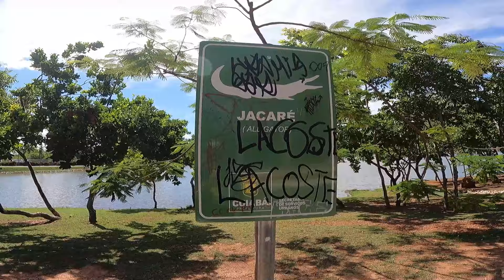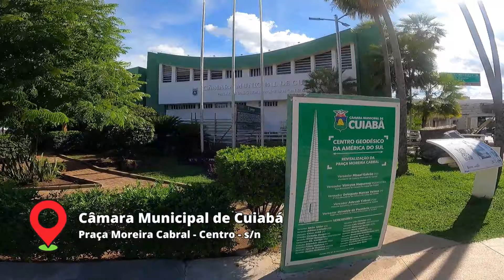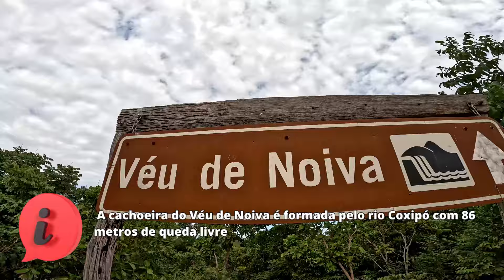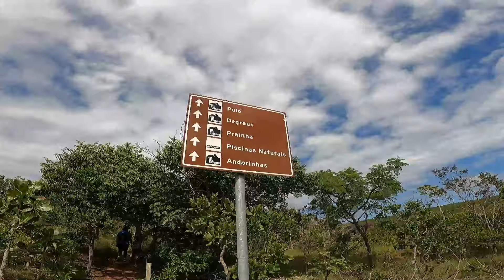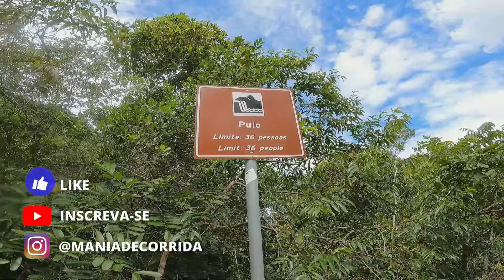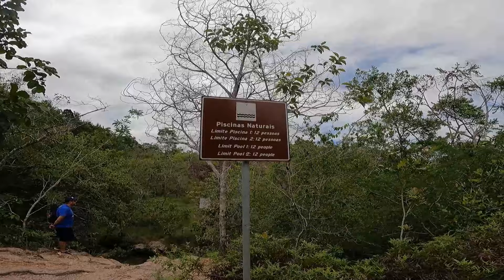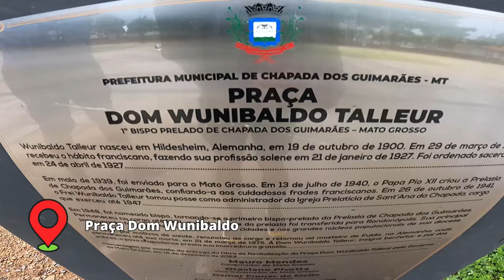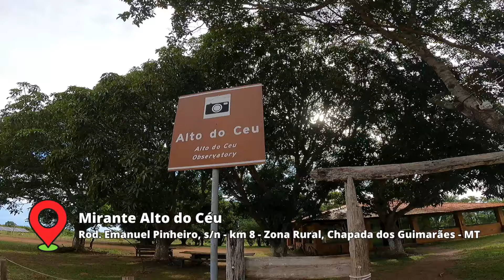Chapada dos Guimarães + Cuiabá com pouco tempo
O que fazer em Cuiabá e na Chapada dos Guimarães no estado do Mato Grosso. Cuidados com a rodovia MT-251. Pontos turísticos, trilhas, cachoeiras, mirantes. Dicas turística pra quem vai correr a CORRIDA DE REIS, a maior corrida do Centro Oeste brasileiro.

📬 FRETE GRÁTIS para todo o Brasil em compras acima de R$ 500,00
🚨 Não vale para produtos que já estejam em promoção, NIKE e ASICS, salvo acordos e ações isoladas.

Trilha Sonora: Oh Yeah - Wildflowers